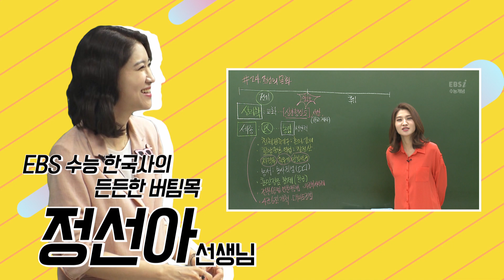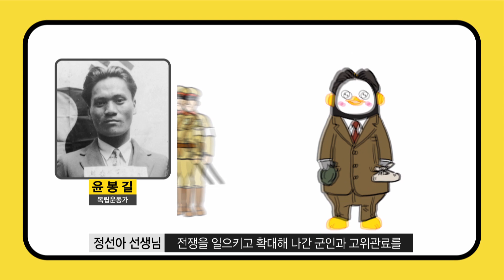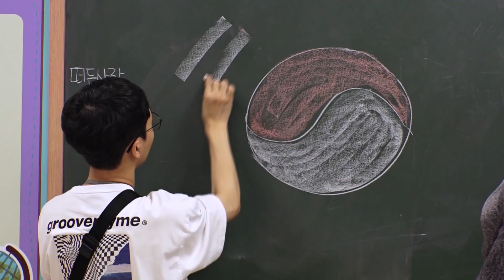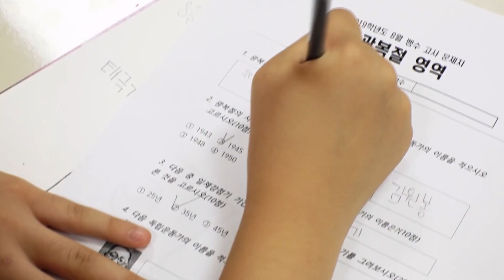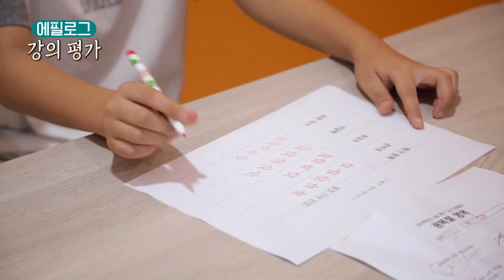[EP.39-광복절] EBS의 펭귄은 인간에게 역사를 가르칩니다! 펭수, 1타 강사 되다!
[MUSIC INFO]

1. I’m a Lady – Meghan Trainor
2. Romantic Shoes – 단, 하나의 사랑 ost
3. 생숩니다 – 일단 뜨겁게 청소하라 ost
4. Too Much – 초면에 사랑합니다 ost
5. Holdin’ On (Skrillex & Nero Remix) – Monsta
6. 유생들의 나날 – 성균관 스캔들 ost
7. 모태솔로 – 20세기 소년소녀 ost
8. Squeeze – 김비서가 왜 그럴까 ost
9. 자이언트 펭 티비 음악
10. 영웅 – 류정한
11. 파출소 풍경 – 신해철
12. SCDV069801_WALTZING_BELLS_A – 모두컴 라이브러리 음원
13. I’ll Be Gone – Winhill/Losehill
14. 깝 – 투깝스 ost
15. Olympic Fanfare – Orlando Pops Orchestra
16. 당신 거기에 있나요 – 로봇이 아니야 ost
17. Somebody To Love – Queen
18. 킁킁킁(inst) - 그녀는 예뻤다 osst
19. Beautiful – 잔나비
20. 가슴 시린 이야기 (ft. 용준형) - 휘성